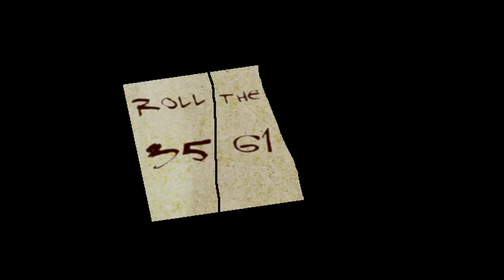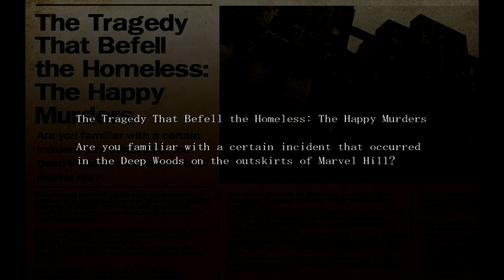Kimy Plays: The Hanged Man [P4] MY RAT!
ok i will upload often but i am still trying to do decent content

instead of just lets play,like doing different stuff too

but its harder then i thought,but its vary fun at the same time!

anywyas have a wonderful day u fuck
DO U WANT TO BECOME COOL?   ( •_•)~⌐■-■  (⌐■_■)

     Wanna talk to me?   ヾ(⌐■_■)ノ♪ ヾ(＾∇＾)

 WE LIVE!   o(≧∇≦o)

Recommend Me Some Anime!   (ฺ◣д◢)ฺ VS (ᗒᗣᗕ)՞